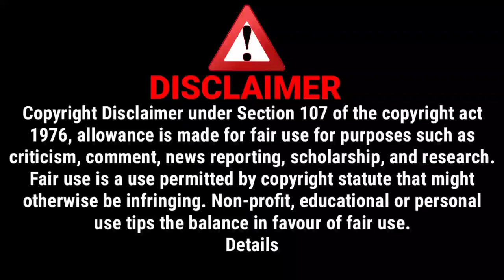ITI Bauria vlog || Part 2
Today we are going to ITI Bauria For our vlog
It is part 2